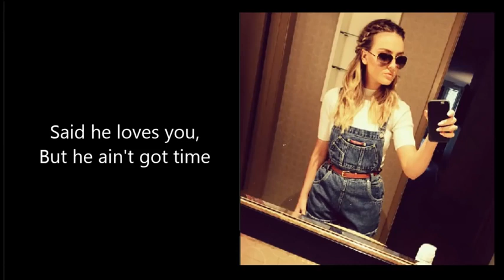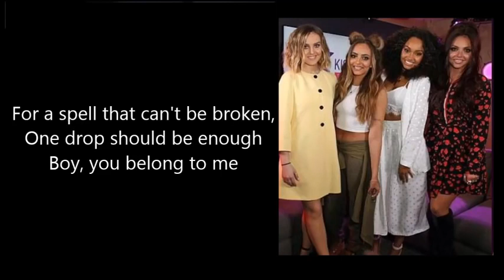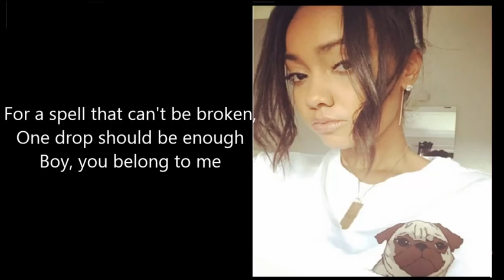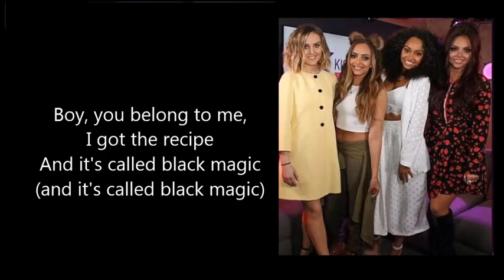Little Mix | Black Magic Lyrics